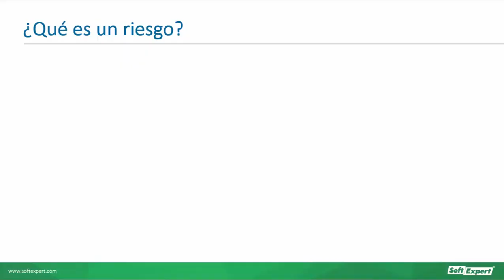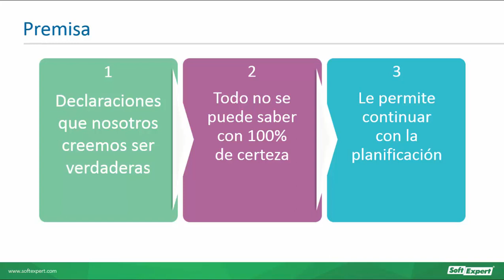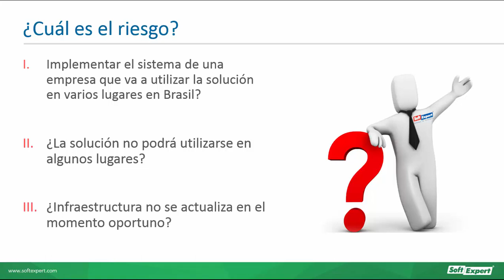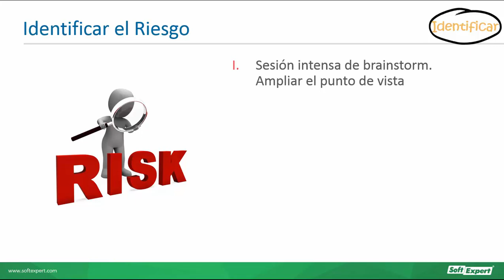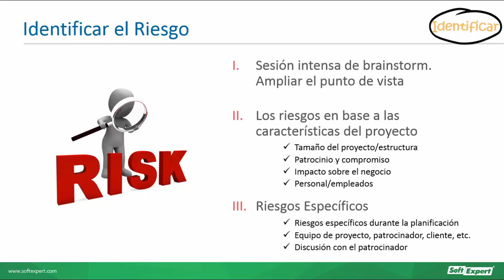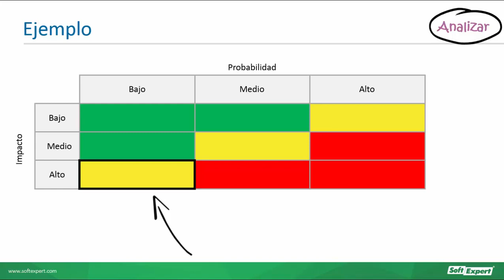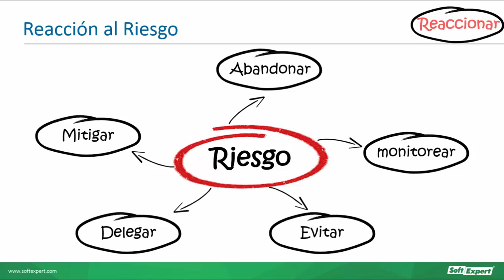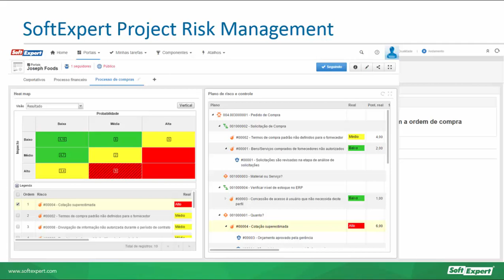Facilitando la gestión de riesgos de proyectos | Webinar | SoftExpert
La diferencia entre un gerente de proyectos reactivo y un gerente de proyectos proactivo es que un gerente reactivo trabaja con riesgos sólo después que ellos se concretizan y se transforman en un problema, mientras que un gerente proactivo administra sus riesgos antes de que los mismos comiencen a dar dolor de cabeza, lo que aumenta las posibilidades de éxito del proyecto.
Infelizmente hoy, muchos no administran riesgos proactivamente por miedo a que sea un proceso difícil o complicado, cuando, en realidad, puede ser bien simple. Especialmente cuando son usadas las herramientas apropiadas.
En este webinar, vamos a discutir las etapas para la gestión proactiva de riesgos de su próximo proyecto, y cómo la herramienta correcta puede transformar este proceso simple y rápido.